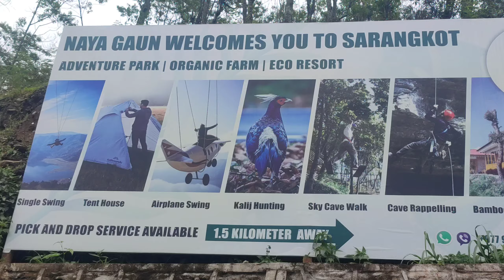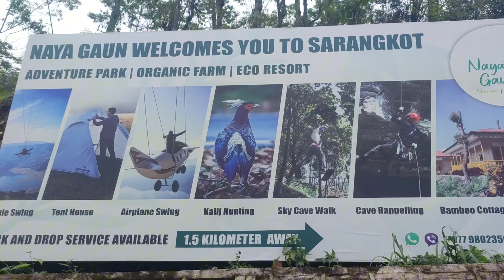Pokhara Sarangkot Ghumgham Vai Haru Saga /@specular2442 /@ashokvlogs5445#pokhara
Vai haru hami lai pokhara ghu mai deko ma ani dherai maya xa feri vhetaula
vai haru ko youtube link:-

urgen dong- mhendo [phool]

thankyou for background music.